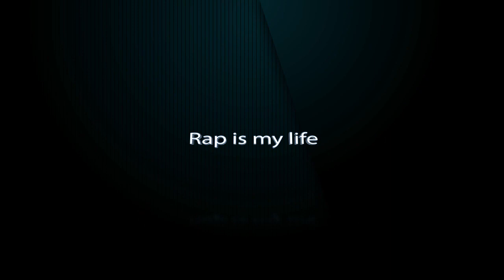Arsız Bela ft Sonikaz - 27 Efkar - Hangimiz Haklı Beat by Dj Zalim Firari